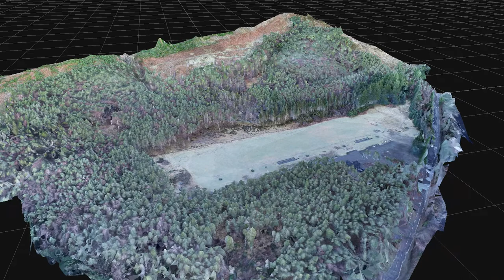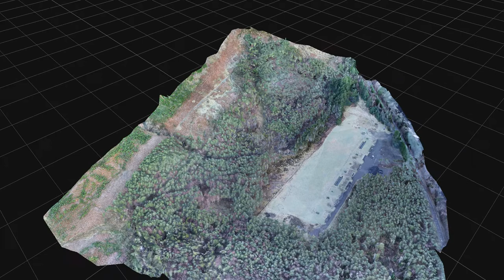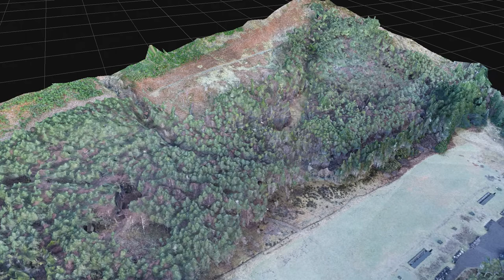Glenmoriston Shooting Ground 3D Flythrough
A 3D reconstruction of the shooting grounds and surrounding woodland at Glenmoriston Shooting Ground